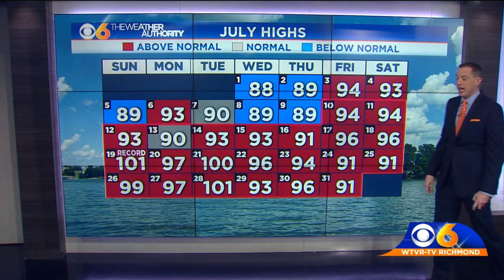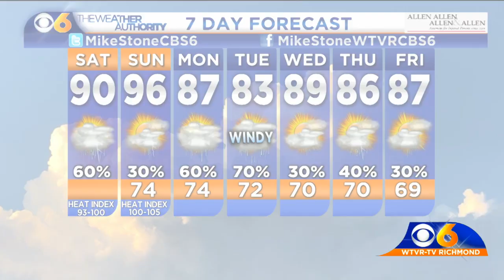🌀Tracking Hurricane Isaias: How storm will affect Virginia (Saturday a.m. update)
🌀TRACKING HURRICANE ISAIAS: There is still a wide spread in the range of computer models, so the forecast track is still far from certain.🌀
As of now, it looks like the best chance for sustained winds of tropical storm force will stay just offshore the Mid Atlantic coast. Wind gusts of 25-35 mph will be possible in central Virginia on Tuesday, with some gusts over 40 mph at the coast. Rainfall intensity will increase during Tuesday, and amounts could exceed two inches in spots, especially across far eastern and southeastern Virginia.